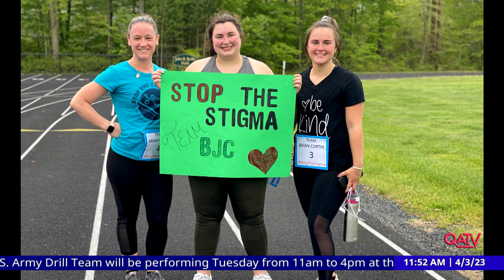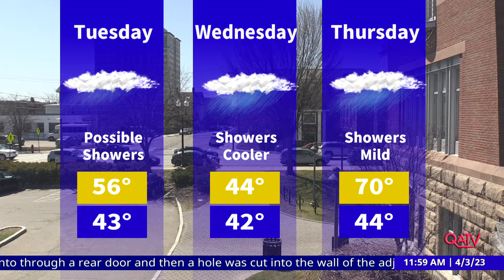Currently in Quincy: April 3, 2023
Interfaith Social Services Executive Director Rick Doane promotes the annual Stop the Stigma 5K on April 29th to benefit their New Directions Counseling Center, and discusses their Bureau Drawer Thrift Shop, and food pantry.